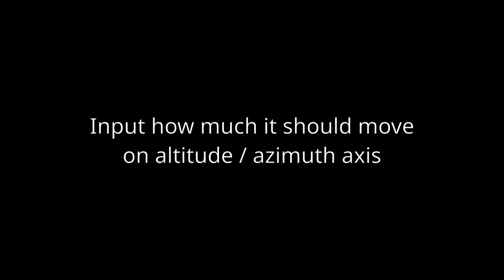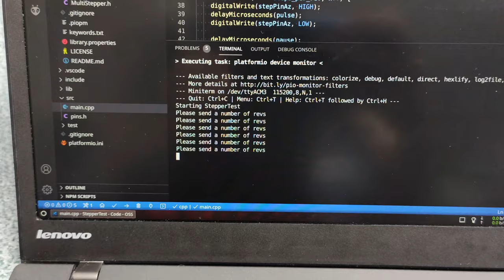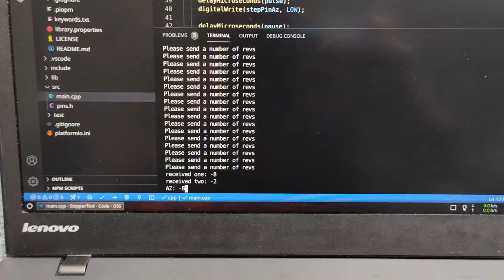DIY GoTo Telescope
0:00 Setup overview

1:14 Demo
2:21 Pulley and belts closeup
2:44 Demo 2